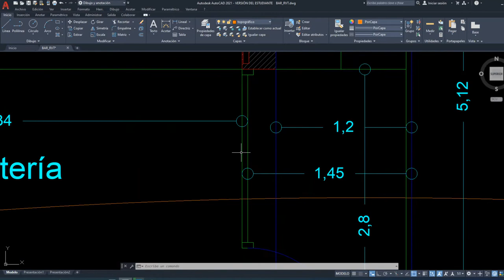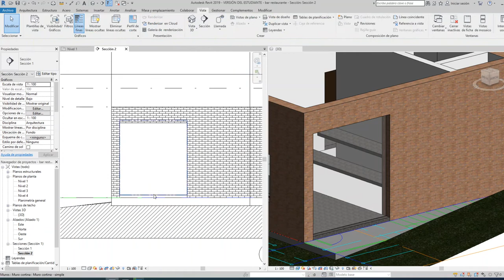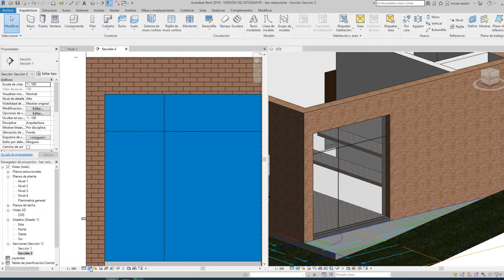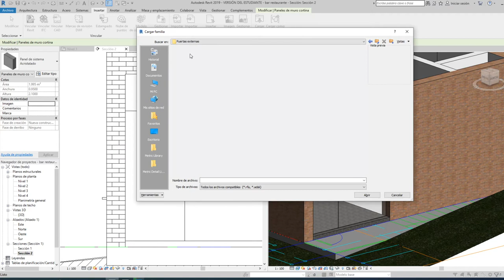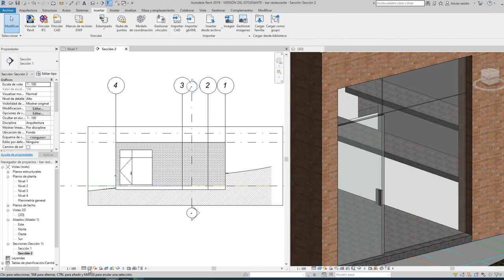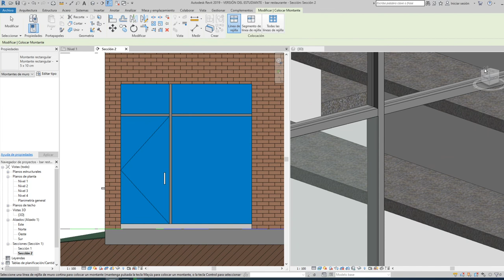Lección 7 REVIT MEP Muro cortina